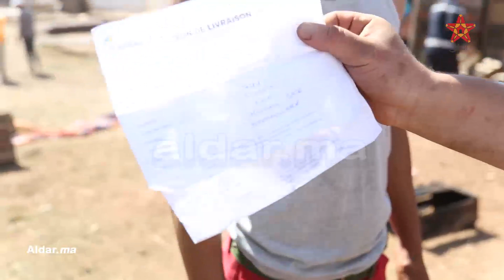حريق مهول بسوق الخضر للجملة بمكناس وتدخل الوقاية المدنية يمنع حدوث كارثة